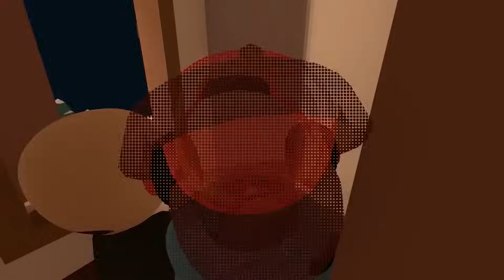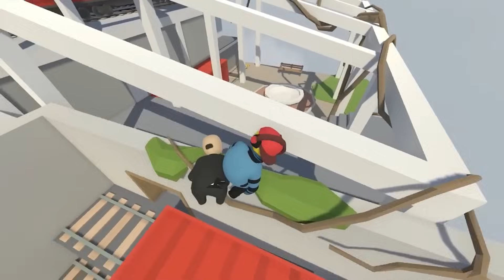3 IDIOTER - Hela Serien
3 idioter att somna till. Videos som du gillar som bara kan gå medans du pluggar, tittar på mobilen eller gör något kul.

3 Idioter producerades mellan 2017 och 2019 av mig, @figgehn_ och @KimmyPOWER1 och är en populär serie på min kanal. Här kan ni se alla avsnitt efter varandra utan avbrott.

00:00 3 Idioter på äventyr
12:41 3 idioter på en båt
28:24 3 idioter och en katapult
49:09 3 idioter i en bil
1:03:58 3 idioter förstör julen
1:15:40 3 idioter kastar möbler
1:29:22 3 idioter är med i Wipeout